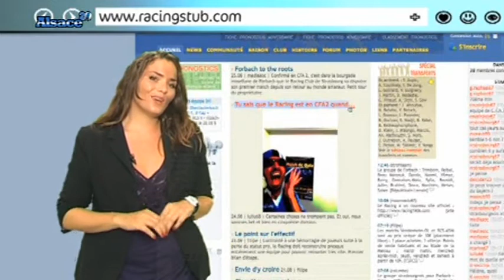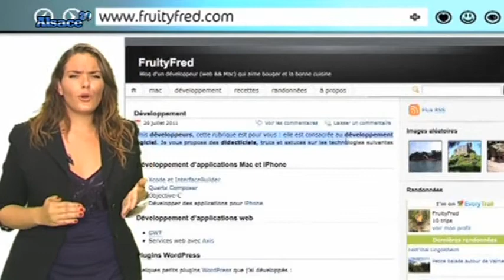Alsace 2.0 : Les bons plans du net en Alsace (01/09)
Sites webs/blogs, copiez cette vidéo avec le bouton "Intégrer" !
 Morgane fait le point sur les bons plans du net en Alsace